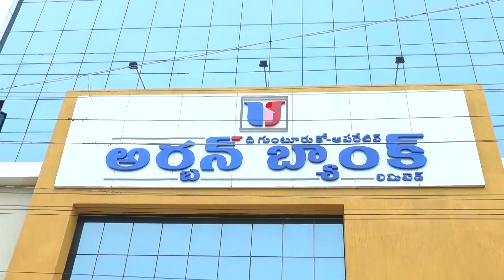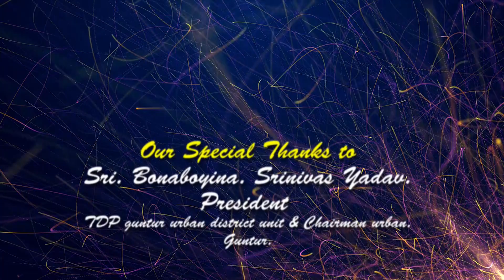Bonaboyina Srinivas yadav garu antharangam